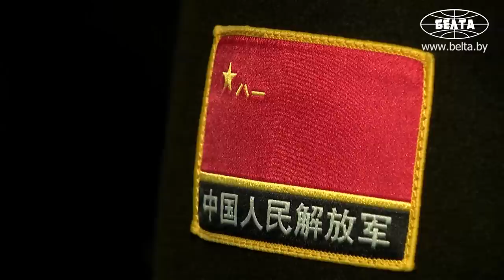Лукашенко в Китае: Вы должны нам помочь! Такие хорошие автомобили! // Февраль, 2023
Президент Беларуси Александр Лукашенко 28 февраля прибыл с государственным визитом в Китай. Самолёт главы государства совершил посадку в аэропорту Пекина.

Александра Лукашенко в аэропорту с китайской стороны встретил первый замминистра иностранных дел Ма Чжаосюй и посол Китая в Беларуси Се Сяоюн. С белорусской – первый вице-премьер Николай Снопков, министр иностранных дел Сергей Алейник, посол в Китае Юрий Сенько.